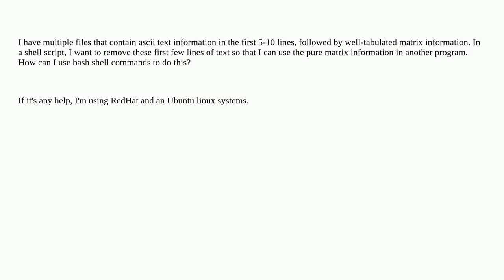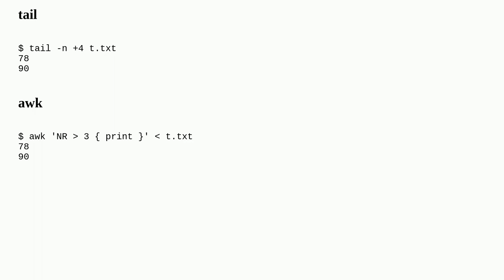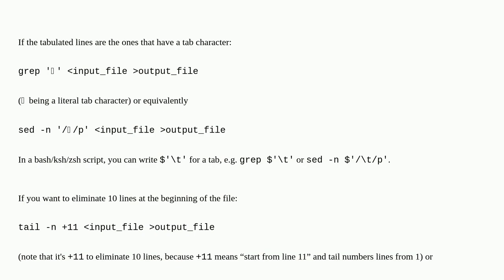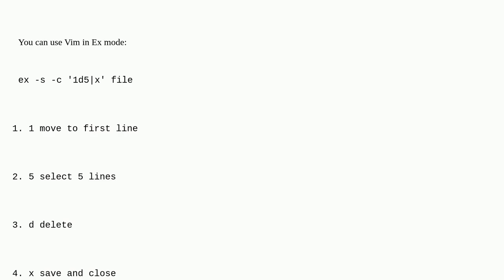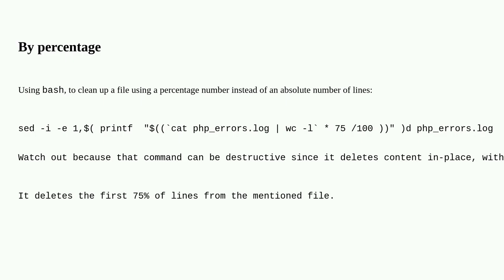How do I delete the first n lines of an ascii file using shell commands?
A special thanks goes out to the community

  shell-script bash text-processing